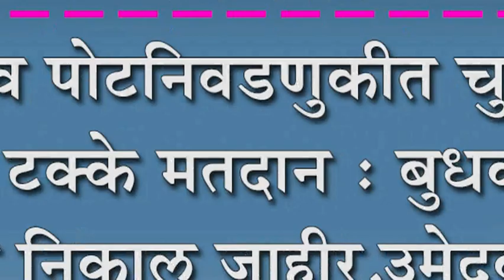बोरगाव पोटनिवडणुकीत चुरशीने ८६ टक्के मतदान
बोरगाव पोटनिवडणुकीत चुरशीने ८६ टक्के मतदान : बुधवारी होणार निकाल जाहीर,उमेदवारांत वाढली धाकधूक